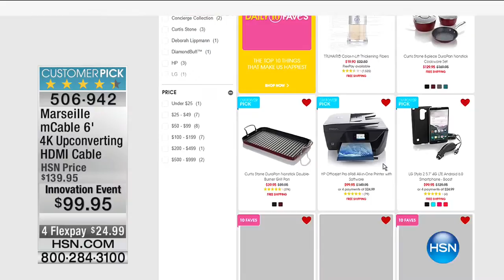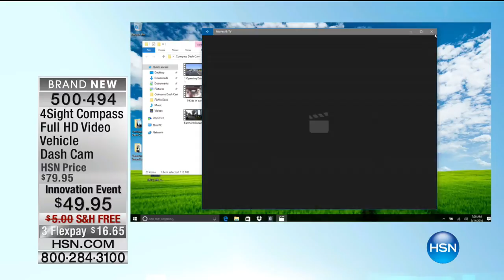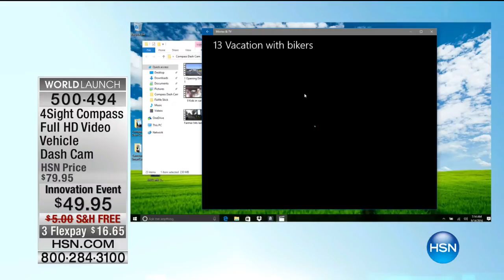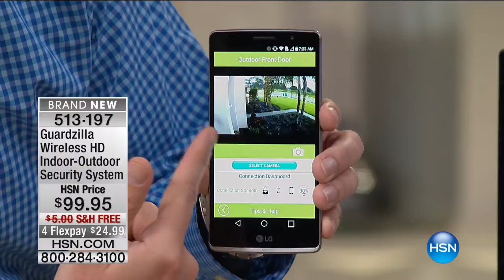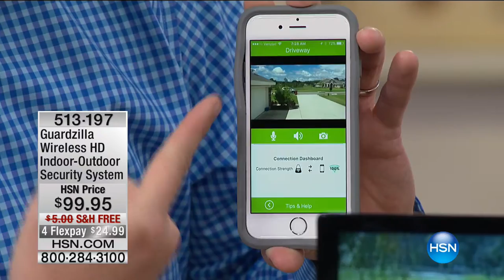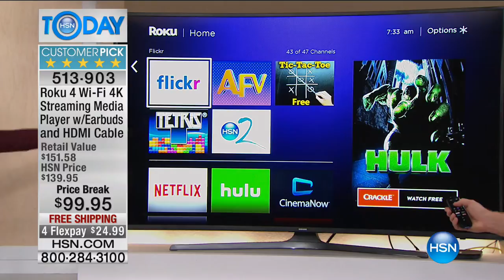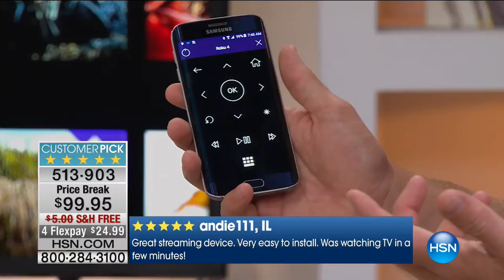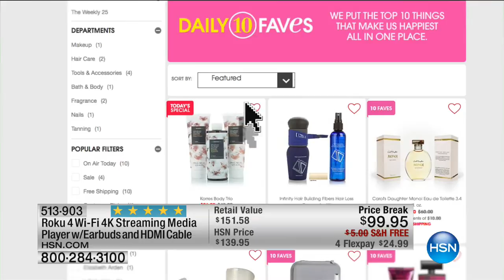HSN | HSN Today: Innovation Event 09.14.2016 - 07 AM